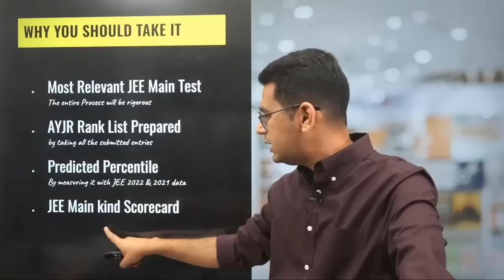Final Call | Country's Biggest Open Mock Test | JEE Main April Attempt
AYJR - Are you JEE Ready is a MathonGo initiative which conducts OPEN (Free) Full syllabus JEE Main Mock Test. We conducted the AYJR 2023 before the January JEE Main 2023. It was taken by more than 30,000 JEE Aspirants. Yes you read it write, 30k plus. Many students found the questions to be similar or of same difficulty level as of AYJR on the final day. Even 2-3 questions were ditto same in some shifts. That is what is AYJR stands for - Sheer Quality

The AYJR is conducted as per JEE Mains only - i.e. in two shifts on the same day.
Morning Shift - 9 AM to 12 Noon
Evening Shift - 3 PM to 6 PM

The result is not any normal result. you get your predicted Percentile of the session along with Scorecard and detailed analysis of the paper. The result is declared a day after the AYJR is conducted.